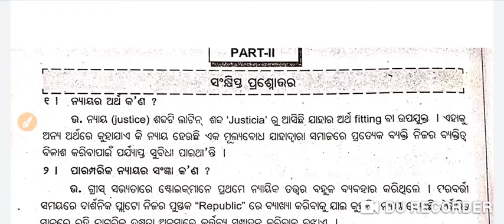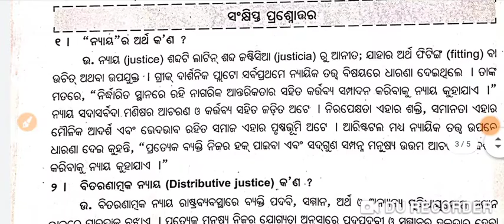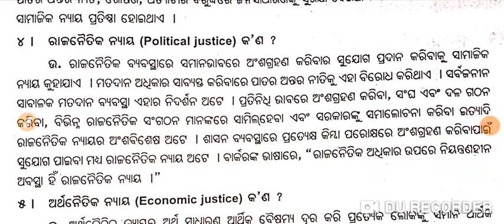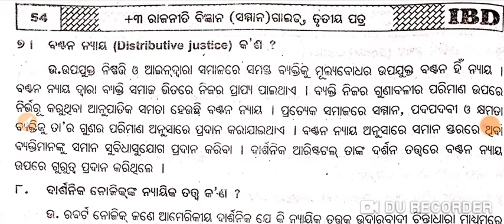+3 2nd Semester Po Science Hons Core-3| Indispensability of Justice | 2 and 3 Marks Short Questions